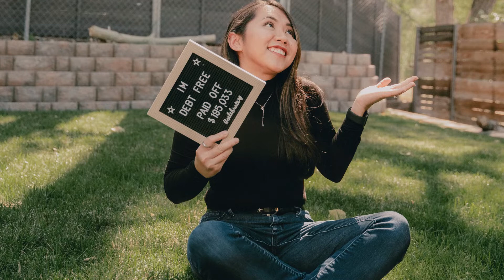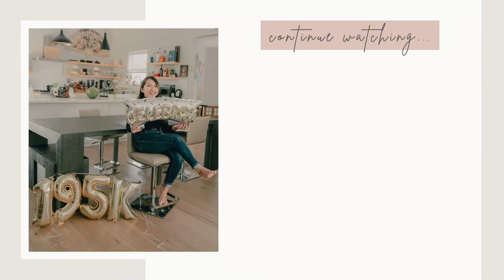Top Filipino Money Myths and Cultures - A Podcast Episode | Your Friendly Budgetarian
In honor of Filipino-American History month, I decided to create a video about the different money beliefs, money myths  and money cultures I have observed and have experienced growing up as a Filipino. Just as a disclaimer, this video is not meant to offend anyone's beliefs, but rather just my mere opinion on what I have experienced growing up in a Filipino culture. I hope you guys were able to learn about my culture and had enjoyed this video as much as I had fun filming this one :)

Hi everyone! Welcome to Your Friendly Budgetarian! This is where I will upload and document my journey towards becoming debt free. Help me to be accountable with my finances and educate each other about money and how to spend it wisely.

F I N A N C I A L   T O O L S:

1) M1 Finance
- Use this link today and get $10 when you open and fund a new account

4) Chase Sapphire Preserved Credit Card

5) Chase Freedom Credit Card

P A S S I V E   I N C O M E   OR  F R E E   G I F T   C A R D S:
1) Fetch rewards
-Earn points when you snap photos of your receipt and redeem those points for gift cards :) Click on the link below and sign up to get instant 2,000 points when you scan your first receipt

2) Achievement - Reward Health
-"We pay you to: track steps, log food, log sleep, etc. and answer surveys or opt into programmatic health programs". Click on the link below and sign up to get instant 100 points.

Follow me?

I N S T A G R A M: @yourfriendlybudgetarian